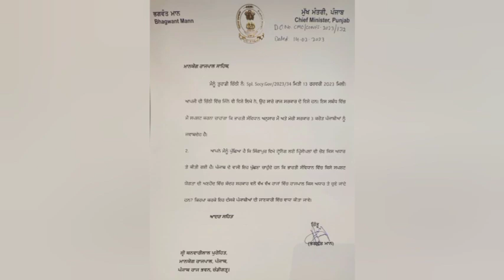CM ਭਗਵੰਤ ਮਾਨ ਨੇ ਪੰਜਾਬ ਦੇ ਰਾਜਪਾਲ ਨੂੰ ਦਿਤੀ ਸਲਾਹ | Aam Aadmi Party Punjab | Punjab Govt. | Governor